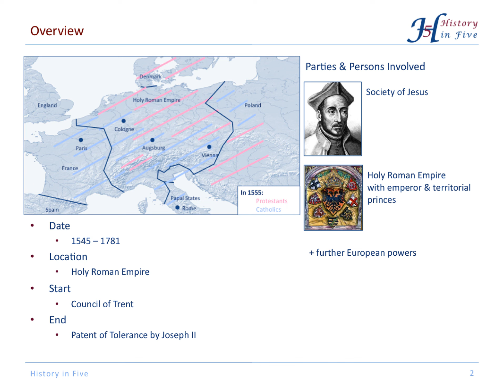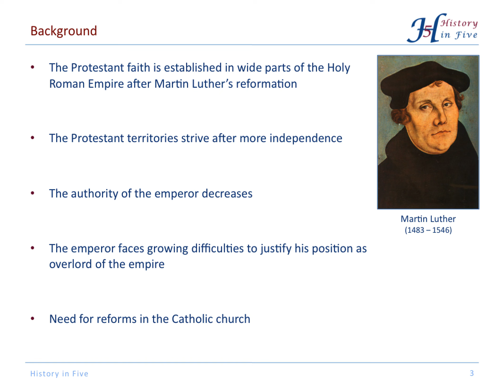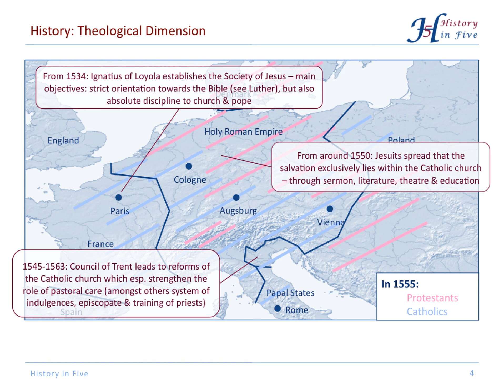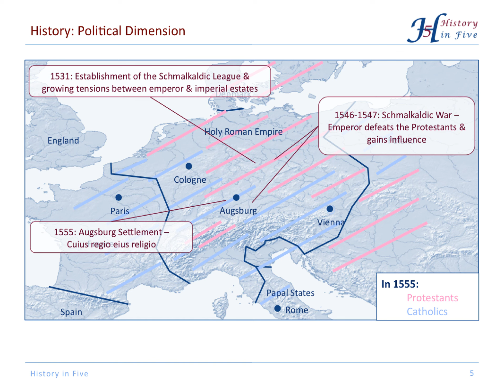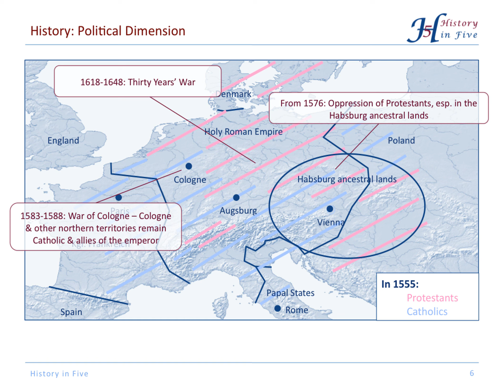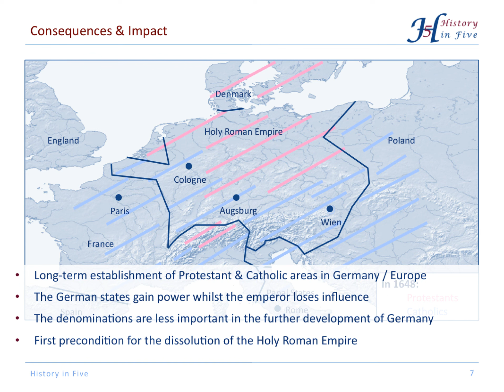The Counter Reformation (1545-1781)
After Martin Luther's Reformation there were several attempts to re-catholise the Holy Roman Empire.